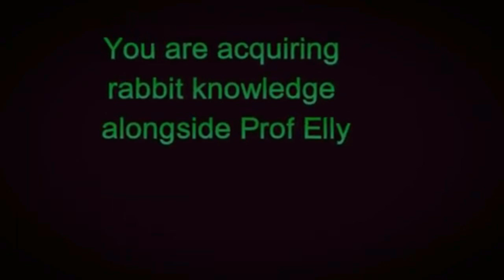Maximizing Rabbit Litter Size: Proven Strategies for Boosting Bunny Babies 🐰🌱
Unlock the secrets to expanding your rabbit litter size with these proven techniques! This video is your go-to resource for increasing the number of bunny babies in each litter. Whether you're a seasoned breeder or new to rabbit care, learn invaluable insights into enhancing fertility, optimizing breeding conditions, and ensuring a larger, healthier rabbit family. Watch now and take your rabbit breeding game to the next level!